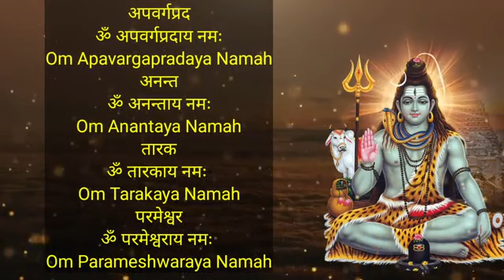108 Names of God Shiva on Saawan Somvaar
श्री शिव अष्टोत्तर शतनामावली ||
Shiva Ashtottara Shatanamavali

ॐ शिवाय नमः ।
ॐ महॆश्वराय नमः ।
ॐ शंभवॆ नमः ।
ॐ पिनाकिनॆ नमः ।
ॐ शशिशॆखराय नमः ।

ॐ वामदॆवाय नमः ।
ॐ विरूपाक्षाय नमः ।
ॐ कपर्दिनॆ नमः ।
ॐ नीललॊहिताय नमः ।
ॐ शंकराय नमः ॥ १० ॥

ॐ शूलपाणयॆ नमः ।
ॐ खट्वांगिनॆ नमः ।
ॐ विष्णुवल्लभाय नमः ।
ॐ शिपिविष्टाय नमः ।
ॐ अंबिकानाथाय नमः ।
ॐ श्रीकंठाय नमः ।

ॐ भक्तवत्सलाय नमः ।
ॐ भवाय नमः ।
ॐ शर्वाय नमः ।
ॐ त्रिलॊकॆशाय नमः ॥ २० ॥

ॐ शितिकंठाय नमः ।
ॐ शिवप्रियाय नमः ।
ॐ उग्राय नमः ।
ॐ कपालिनॆ नमः ।
ॐ कौमारयॆ नमः ।
ॐ अंधकासुरसूदनाय नमः ।

ॐ गंगाधराय नमः ।
ॐ ललाटाक्षाय नमः ।
ॐ कालकालाय नमः ।
ॐ कृपानिधयॆ नमः ॥ ३० ॥

ॐ भीमाय नमः ।
ॐ परशुहस्ताय नमः ।
ॐ मृगपाणयॆ नमः ।
ॐ जटाधराय नमः ।
ॐ कैलासवासिनॆ नमः ।
ॐ कवचिनॆ नमः ।

ॐ कठॊराय नमः ।
ॐ त्रिपुरांतकाय नमः ।
ॐ वृषांकाय नमः ।
ॐ वृषभरूढाय नमः ॥ ४० ॥

ॐ भस्मॊद्धूळित विग्रहाय नमः ।
ॐ सामप्रियाय नमः ।
ॐ स्वरमयाय नमः ।
ॐ त्रयीमूर्तयॆ नमः ।
ॐ अनीश्वराय नमः ।
ॐ सर्वज्ञाय नमः ।

ॐ परमात्मनॆ नमः ।
ॐ सॊमसूर्याग्निलॊचनाय नमः ।
ॐ हविषॆ नमः ।
ॐ यज्ञमयाय नमः ॥ ५० ॥

ॐ सॊमाय नमः ।
ॐ पंचवक्त्राय नमः ।

ॐ सदाशिवाय नमः ।
ॐ विश्वॆश्वराय नमः ।
ॐ वीरभद्राय नमः ।
ॐ गणनाथाय नमः ।

ॐ प्रजापतयॆ नमः ।
ॐ हिरण्यरॆतसॆ नमः ।
ॐ दुर्धर्षाय नमः ।
ॐ गिरीशाय नमः ॥ ६० ॥

ॐ गिरिशाय नमः ।
ॐ अनघाय नमः ।
ॐ भुजंगभूषणाय नमः ।
ॐ भर्गाय नमः ।
ॐ गिरिधन्वनॆ नमः ।
ॐ गिरिप्रियाय नमः ।

ॐ कृत्तिवाससॆ नमः ।
ॐ पुरारातयॆ नमः ।
ॐ भगवतॆ नमः ।
ॐ प्रमथाधिपाय नमः ॥ ७० ॥

ॐ मृत्युंजयाय नमः ।
ॐ सूक्ष्मतनवॆ नमः ।
ॐ जगद्व्यापिनॆ नमः ।
ॐ जगद्गुरवॆ नमः ।
ॐ व्यॊमकॆशाय नमः ।
ॐ महासॆनजनकाय नमः ।
ॐ चारुविक्रमाय नमः ।
ॐ रुद्राय नमः ।

ॐ भूतपतयॆ नमः ।
ॐ स्थाणवॆ नमः ॥ ८० ॥
ॐ अहिर्बुध्न्याय नमः ।
ॐ दिगंबराय नमः ।
ॐ अष्टमूर्तयॆ नमः ।
ॐ अनॆकात्मनॆ नमः ।

ॐ सात्त्विकाय नमः ।
ॐ शुद्धविग्रहाय नमः ।
ॐ शाश्वताय नमः ।
ॐ खंडपरशवॆ नमः ।
ॐ अजाय नमः ।
ॐ पाशविमॊचकाय नमः ॥ ९० ॥

ॐ मृडाय नमः ।
ॐ पशुपतयॆ नमः ।
ॐ दॆवाय नमः ।
ॐ महादॆवाय नमः ।
ॐ अव्ययाय नमः ।
ॐ हरयॆ नमः ।

ॐ पूषदंतभिदॆ नमः ।
ॐ अव्यग्राय नमः ।
ॐ दक्षाध्वरहराय नमः ।
ॐ हराय नमः ॥ १०० ॥

ॐ भगनॆत्रभिदॆ नमः ।
ॐ अव्यक्ताय नमः ।
ॐ सहस्राक्षाय नमः ।
ॐ सहस्रपदॆ नमः ।
ॐ अपवर्गप्रदाय नमः ।

ॐ अनंताय नमः ।
ॐ तारकाय नमः ।
ॐ परमॆश्वराय नमः ॥ १०८ ॥

॥ इति श्री शिवाष्टॊत्तर शतनामावळि संपूर्णम ॥